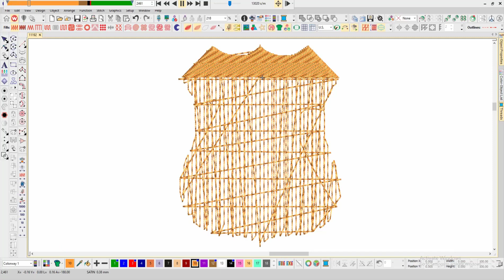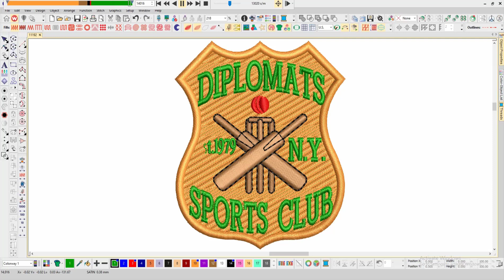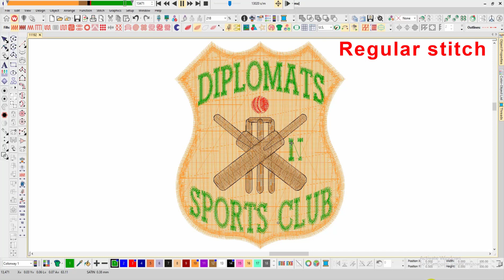Diplomats Sports patch Embroidery logo for Polo Shirt .